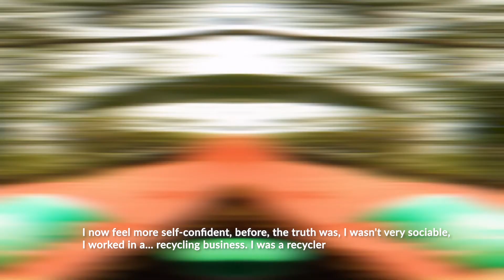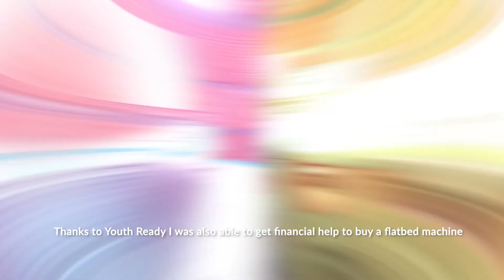Construyendo habilidades para cumplir sueños - Youth Ready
Historias de juventud, empoderamiento y sueños que poco a poco se van cumpliendo. Conoce el proceso de transformación de estos jóvenes apoyados por el prpyecto YouthReady en las comunas 13 y 14 en Medellín